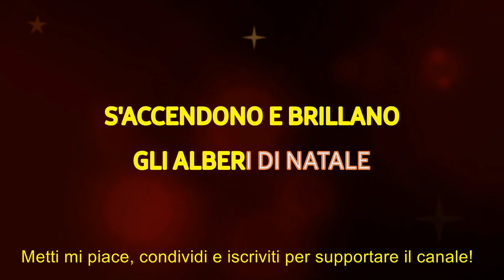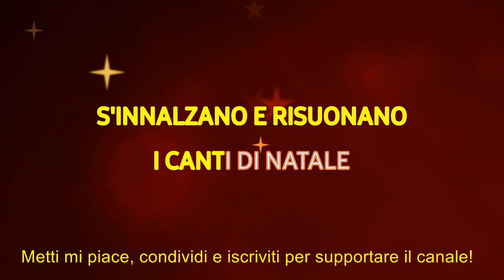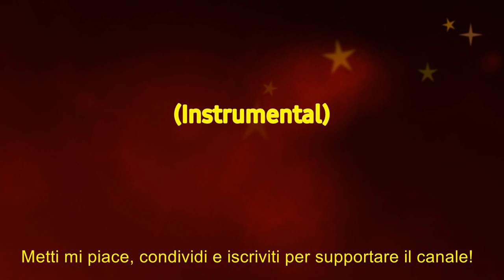Oh Albero (L'albero di natale - O Tennenbaum) - Karaoke Strumentale 🎤